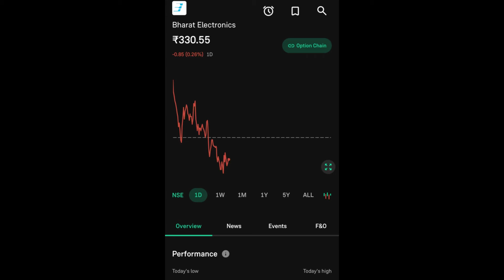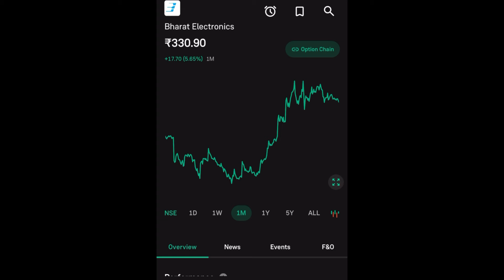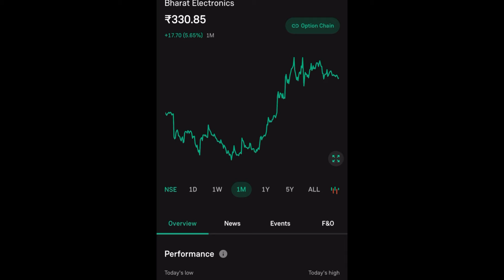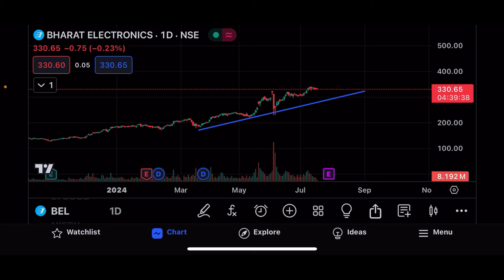BEL SHARE LTD LATEST NEWS | BHARAT ELECTRONICS SHARE LTD COMPLETE ANALYSIS | BEL SHARE LTD TARGET 🎯